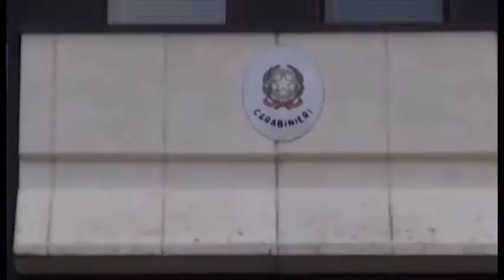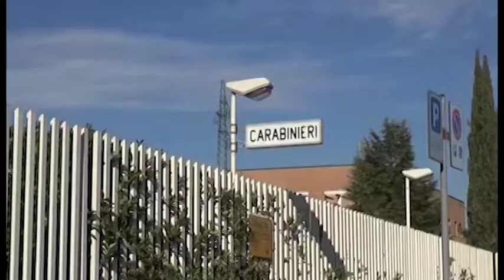Minaccia la madre per i soldi per la droga, arrestato due volte